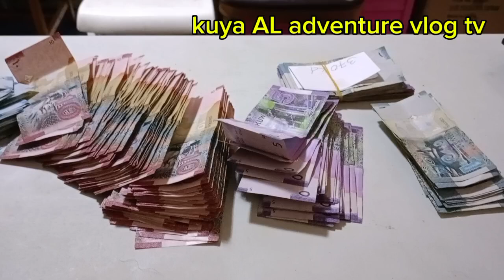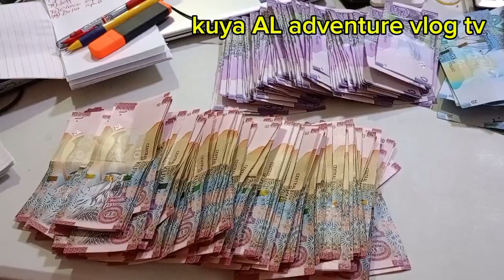PAGE #316 Katas Ng Pinaghirapan Sa Rooftop geng2 Francisco